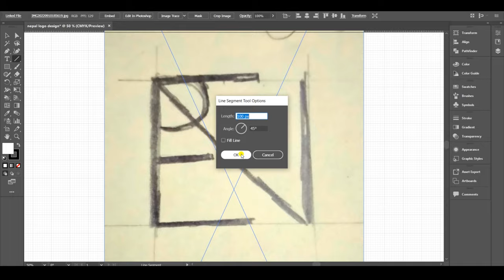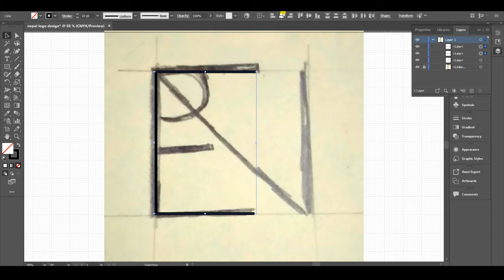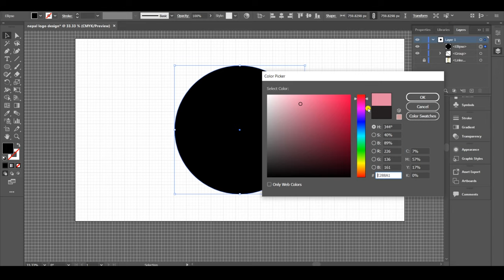Nepal Logo design drawing to vector || Logo design SKetch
Drawing - Sketch into vectorization logo design in Illustrator cc || Logo design SKetch
NEPAL logo design - Drawing to vector NEPAL logo design in Illustrator cc